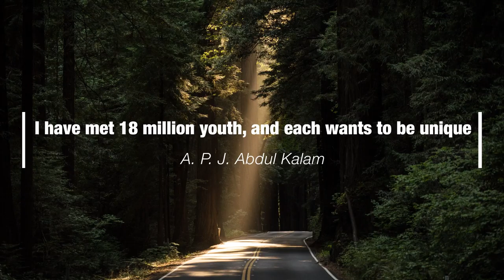Motivational Quotes | Quotes Animation | Text Animation | After Effect Animation | Sr Graphics